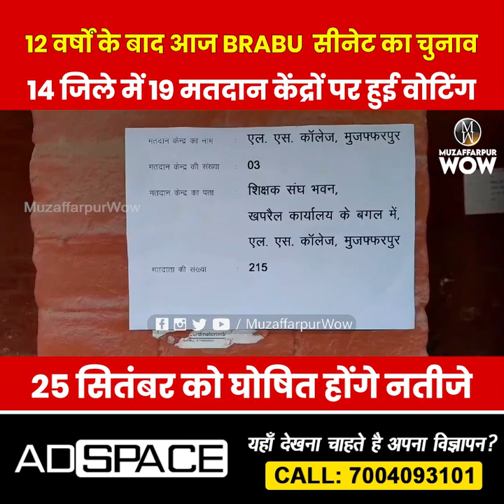12 वर्षों के बाद BRABU सीनेट का Election, 14 जिले मे 19 Polling Booth पर Voting, 25 सितंबर को Result